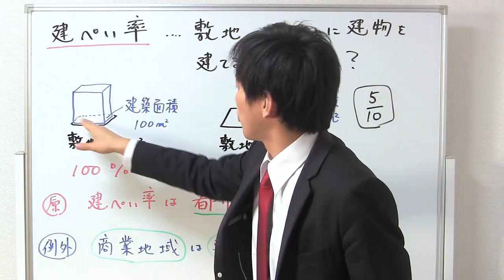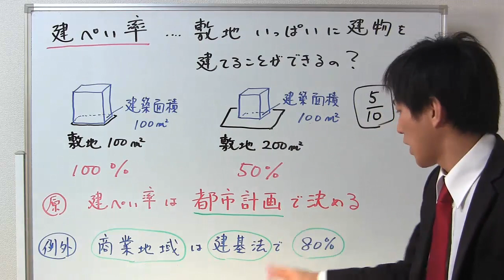建ぺい率とは？基本ポイント【宅建通信講座レトス】